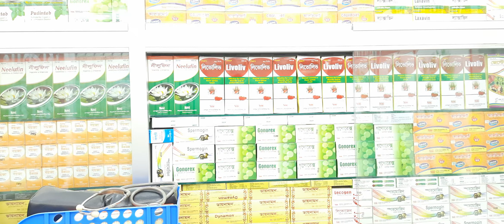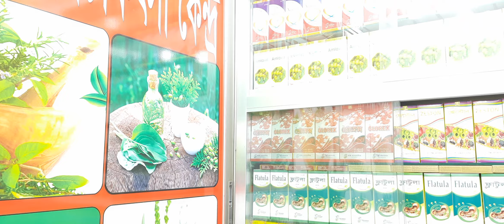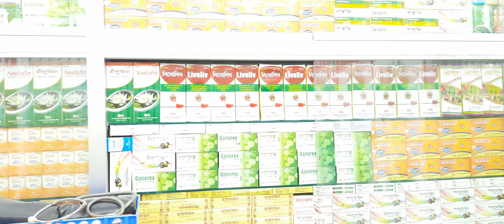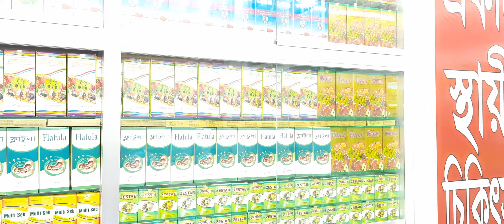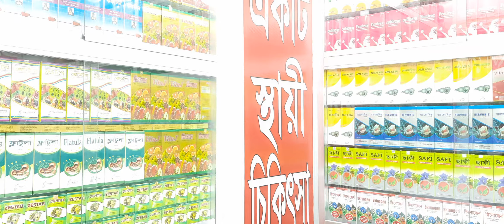যৌন রোগ থেকে মুক্তি পেতে চাচ্ছেন? গ্রহণ করুন হারবাল মেডিসিন Want to get rid of sexually transmitte..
যৌন রোগ থেকে মুক্তি পেতে চাচ্ছেন? গ্রহণ করুন হারবাল মেডিসিন Want to get rid of sexually transmitted diseases? Take herbal medicine.
কবিরাজ_হাফেজ_মুহাম্মদ_দেলোয়ার_হোসেন
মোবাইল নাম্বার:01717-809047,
And More Here:
shorturl.at/itHUV
💜 You Might be Interested in (shorturl.at/itHUV):
shorturl.at/itHUV
✅ Read a Book Every day in Minutes 👉
shorturl.at/itHUV
⭐For important imformation visit:
👉 shorturl.at/itHUV
Releted Tags: হারবাল চিকিৎসা কেন্দ্র, Herbal Cikitsha Kendro, হারবাল চিকিৎসা কেন্দ্র বাংলাদেশ, Cikitsha    Kendro Herbal, Herbal chikitsa kendro, Herbal,Herbal cikitsa kendro, হারবাল চিকিৎসা কেন্দ্র, হারবাল চিকিৎসা কেন্দ্র লিমিটেড বাংলাদেশ, হারবাল চিকিৎসা কেন্দ্র মাসুমাবাদ, হারবাল চিকিৎসা কেন্দ্র ভুলতা, হারবাল চিকিৎসা কেন্দ্র রুপগঞ্জ নারায়ণগঞ্জ, হারবাল চিকিৎসা কেন্দ্র বাংলাদেশ, হারবাল চিকিৎসা কেন্দ্র ইউটিউব চ্যানেল, হারবাল চিকিৎসা কেন্দ্র যৌন রোগের সুচিকিৎসা, হারবাল চিকিৎসা কেন্দ্র আয়ুর্বেদিক চিকিৎসা, হারবাল চিকিৎসা কেন্দ্র ইউনানী চিকিৎসা, হারবাল চিকিৎসা কেন্দ্র ক্লিনিক, হারবাল চিকিৎসা কেন্দ্র মেডিসিন, হারবাল চিকিৎসা কেন্দ্র গণোরিয়ার চিকিৎসা, হারবাল চিকিৎসা কেন্দ্র গোপন রোগের চিকিৎসা, হারবাল চিকিৎসা কেন্দ্র যৌন রোগের স্থায়ী চিকিৎসা, হারবাল চিকিৎসা কেন্দ্র অর্শ গেজ ভগন্দর ফিস্টুলা রোগের চিকিৎসা, হারবাল চিকিৎসা কেন্দ্র আমাশয় রোগের চিকিৎসা, হারবাল চিকিৎসা কেন্দ্র দীর্ঘ ২৭ বছরের অভিজ্ঞতা, হারবাল চিকিৎসা কেন্দ্র দীর্ঘ ২৭ বছর সেবায় নিয়োজিত, যৌন রোগের স্থায়ী চিকিৎসা, কোষ্ঠকাঠিন্য রোগের চিকিৎসা, শ্বেতী বা ধবল রোগের চিকিৎসা, যত জটিল বা কঠিন রোগ হোক মহান আল্লাহ সুবাহানাহু তায়ালা দুনিয়ায় যত রকমের রোগ দিয়েছেন তার শেফা দান করেছেন আমরা সকল রোগের সুচিকিৎসা দিয়ে থাকি ইনশাআল্লাহ,Herbal cikitsha kendro, Herbal, হারবাল চিকিৎসা কেন্দ্র, হারবাল, হারবাল চিকিৎসা কেন্দ্র হেড অফিস, হারবাল চিকিৎসা কেন্দ্র লিমিটেড, হারবাল চিকিৎসা কেন্দ্র ভুলতা গাউছিয়া, হারবাল চিকিৎসা কেন্দ্র রূপগঞ্জ নারায়ণগঞ্জ, যৌন রোগের স্থায়ী চিকিৎসা হারবাল চিকিৎসা কেন্দ্র, হারবাল চিকিৎসা কেন্দ্র ইউটিউব চ্যানেল, যৌন দুর্বলতা, ধাতু দুর্বলতা, দ্রুত বীর্যপাত, দ্রুত বীর্য ক্ষরণ, যৌন চিকিৎসা, যৌন আকাঙ্ক্ষা, পুরুষের যৌন মিলনে দুর্বলতা